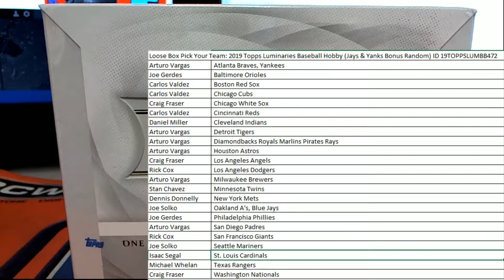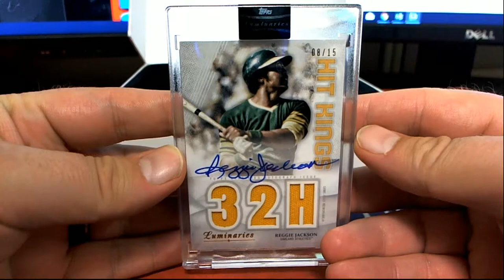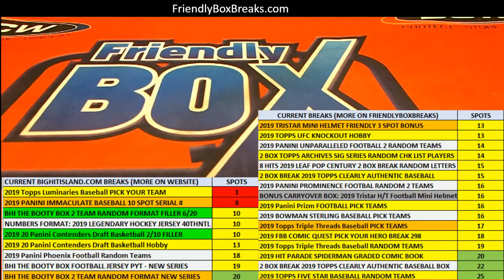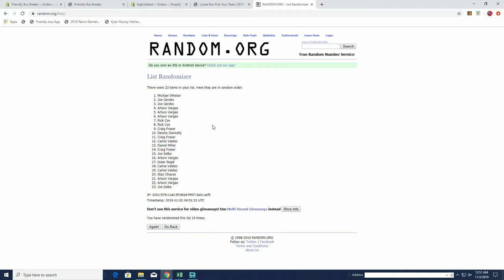2019 Topps Luminaries Baseball Hobby ID 19TOPPSLUMBB472